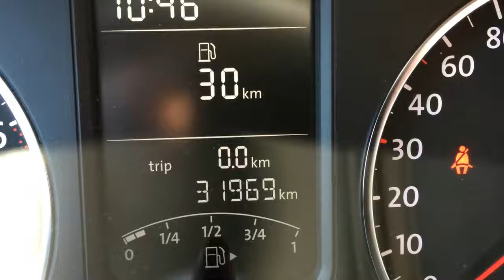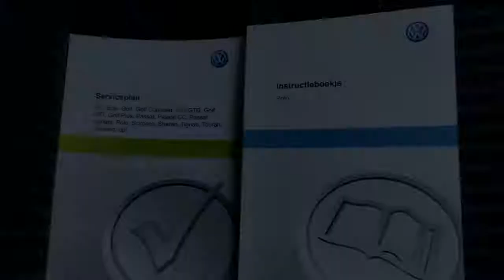Volkswagen Polo 1.2 TSI BlueMotion Comfortline